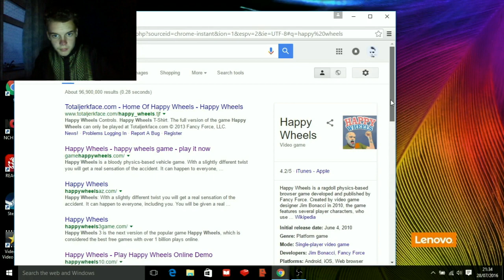Happy Wheels #1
ive got a new laptop so ill be doing videos from that but i am still learning how to do stuff with it